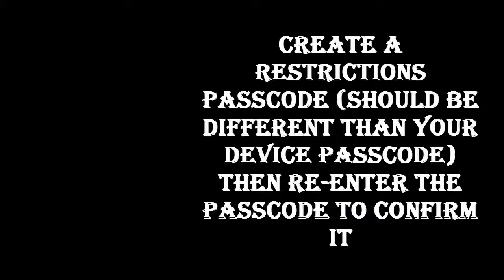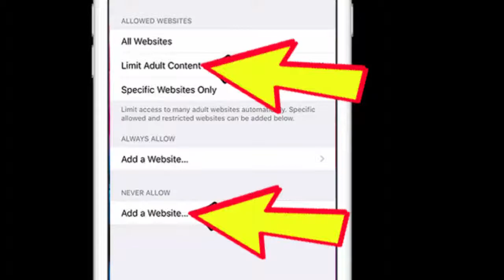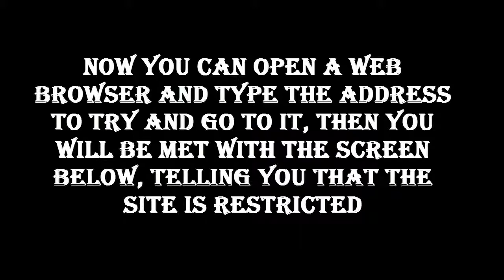How to Block a Website on an iPhone / Ipad